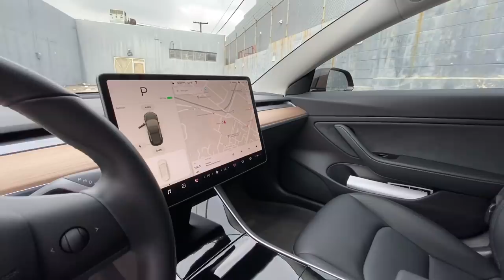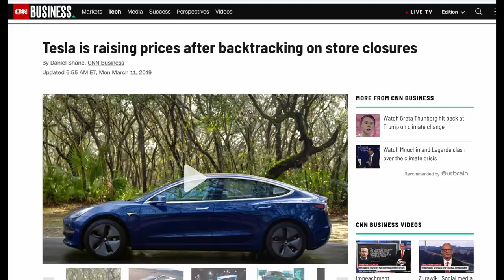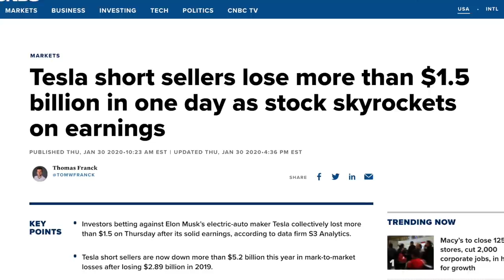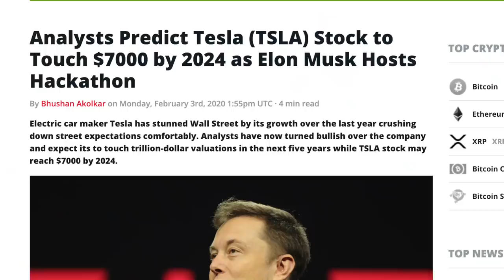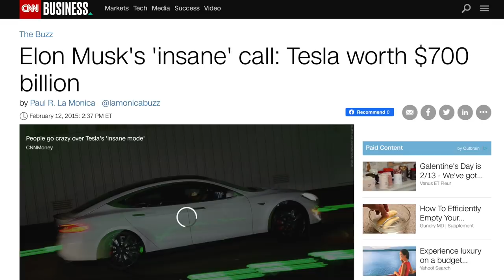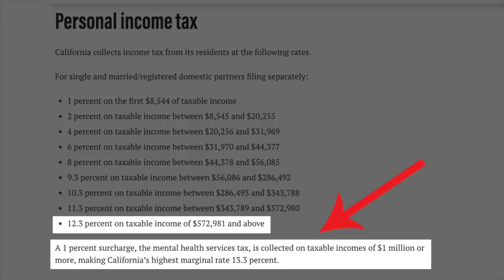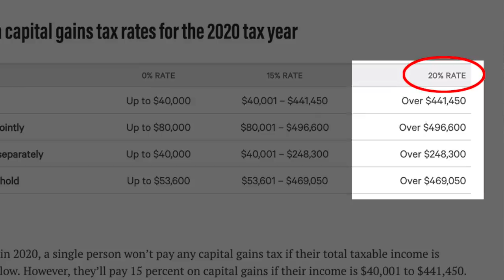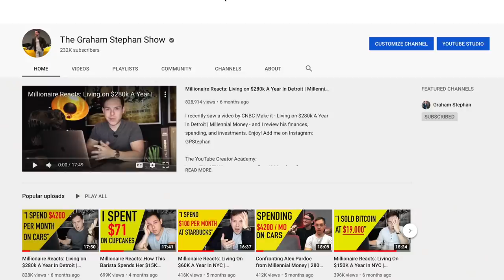Why I Sold My Tesla Stock ...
This is why I sold off half of my Tesla Stock, why I think Tesla surged in price over the last few days, and what I think for the future of the company. Enjoy!

My ENTIRE Camera and Recording Equipment:

When I bought my Tesla Model 3 in the beginning of 2019, the MOMENT I drove the car…I was in love with it. As soon as I drove home, I figured I’d throw some money into Tesla Stock, because I felt like if I loved the car this much…other people would, too - and that would bode well for the future price of Tesla. And that’s when I bought in at $260 per share.

Well…flash forward to now. Last month, Tesla was trading for $451 per share. A week later it was $537. Overnight, it jumped from $580 to $640 a share. Then from Friday to Monday…it went from $650 to $780. And then, today…from $780 to $914 by the time I’m making this video.

While the EXACT factors that contribute to this type of explosive growth are difficult to pinpoint…we do have a few topics we can look at:

First, I mentioned this in a previous video…but Tesla was the #1 most shorted stock on the market. Which, if you’re not familiar with what that is…shorting a stock is basically a BET that the price of the stock will go down - and if it DOES go down, you make money. If the stock goes UP - you LOSE money.

After all, it’s estimated that 18% of all Tesla Stocks are shorted…and given how much the stock has risen in the last week, it wouldn’t be surprising that those Tesla Short Sellers have to pay a significant amount to cover their losses - and if there aren’t enough people to SELL the stock in the first place, that would cause demand for the stock to rise fairly quickly.

Second, and this is just theory - but the overseas markets fell about 9% on Monday from health fears…and amid the selloff, their bank injected $173 billion dollars of capital into the financial system. It COULD be theorized that, maybe…as people sold off their investments in China, they looked for OTHER investments that could make up for their losses…and Tesla was one of them, given the recent run-up in price. Again, there’s no PROOF for this…but this is just merely speculation, so take that for what it’s worth.

Third, you also have another analyst who raised their price expectations for Tesla stock from $556 to $808…was definitely fueled more demand for this stock to grow even further. Not to mention, we have ANOTHER analyst who predicts a $7000 Tesla stock by 2024…and, at that point, it just becomes a free for all.

And fourth… I think there’s something to be said about the euphoria of making money, and I’m a little concerned that excitement is driving the market more than logic…and at that point, I have to question the current valuation at this moment in time.

So, given that…I ended up selling HALF of my Tesla position at $912 per share, and then I’m holding on to my other half just to see what happens. This way, I can be a completely SANE and REASONABLE Investor who isn’t afraid to take some profits off the table when the time is right…or, in other words…when I’ve more than tripled my investment in less than a year.

But, also, I’m not going to sell off everything because I still believe in them, and I think they have the potential to one day become a trillion dollar company depending on how well they continue to innovate. So, hopefully…this is the best of both worlds.

And really…no one can predict what this is going to do. I mean, we can all do our best to analyze the TRUE fundamentals of what Tesla is worth…and I’m sure each of us will have our own valuation. But, at the end of the day…it’s worth what someone else is willing to pay.